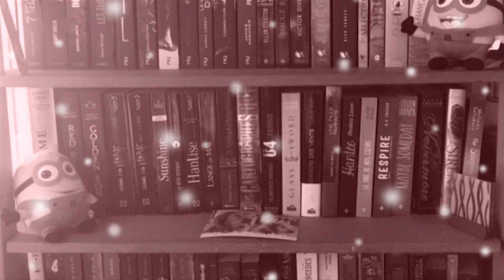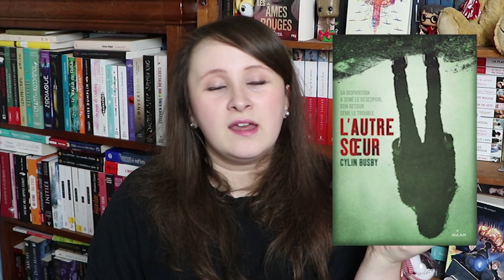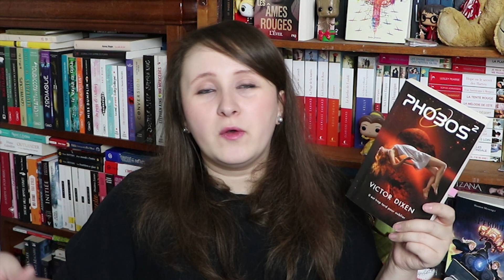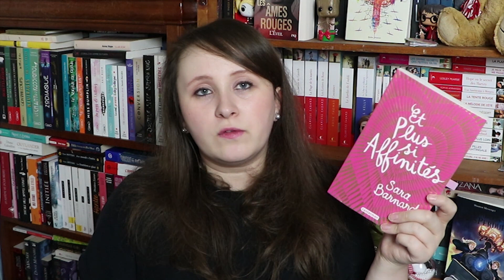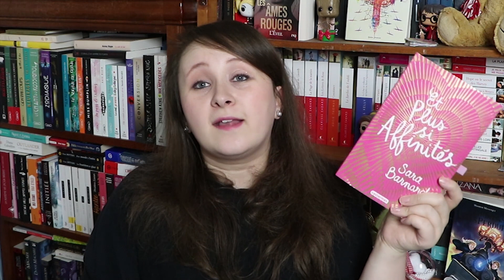Update Lecture #24 | L'autre soeur, Phobos 2, Et plus si affinités et Say Something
Livres évoqués  :
- L'autre soeur
- Et plus si affinités

SUIVEZ-MOI !

VibrationLitteraire
5 rue Jean Moulin
80000 Amiens
France